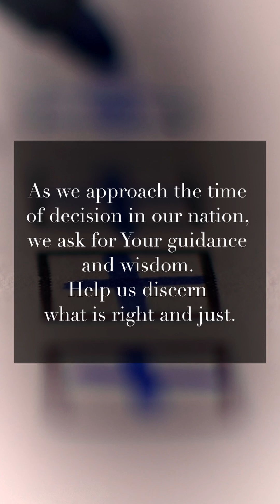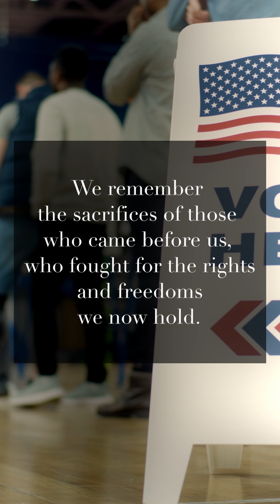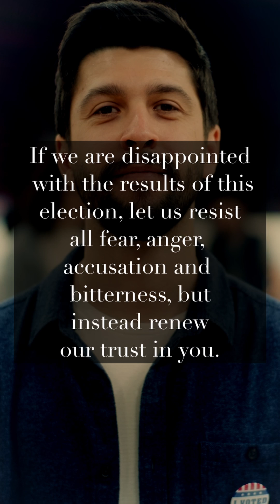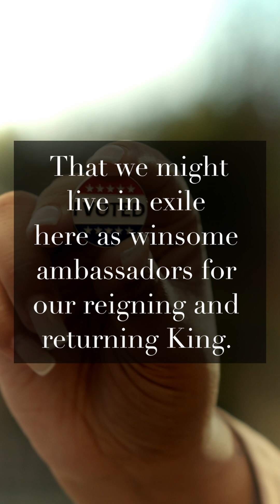Election Liturgy - A Prayer as You Go to the Polls